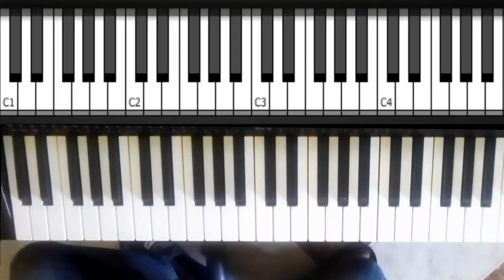How I Play Fast Jamaican Gospel Songs / In The Rock I'll Hide | Part 1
How to play Fast Jamaican Church Songs,
how to play in the Rock I'll Hide,
How to play without a bass player,
How to play key Bass,
How to play bass notes,
Tempo:154 bpm